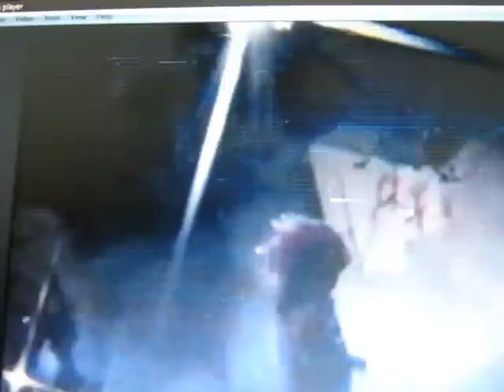Drag Performance of Cast and Crew of Grey Hound Hotel 1990's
Taken at the St Kilda Theatre, Corner of Barkley and Carlaise Street, St Kilda. Was a twenty minute routine for Aids Benefit Show, but this has been cut Performers are Pepper, Peter, Luke, Ray, Cameron, Barbara, Tootsie, Shiren, and Khan The tape is of poor quality and is video of the screen.
The Cast and Crew were based at the Grey Hound Hotel, Cnr of Carliase Street, and St Kilda Road, of St Kilda, Melbourne from 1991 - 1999,